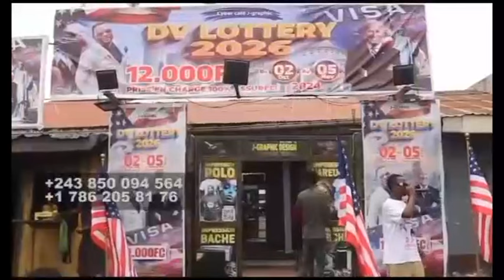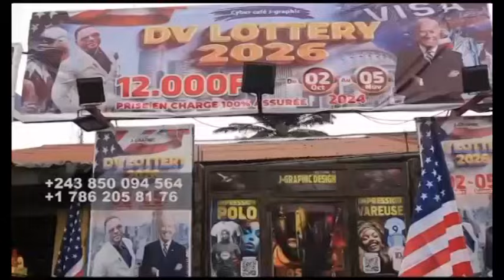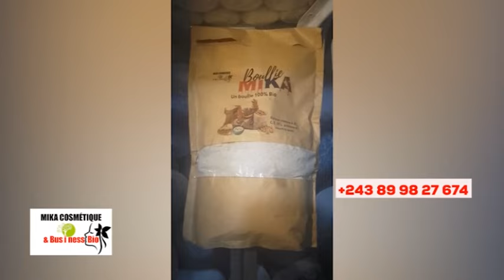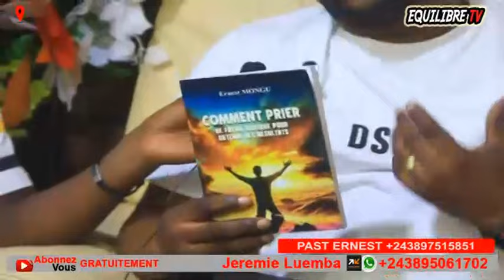🔥APRÈS WALESSA, PROPHÈTE ANDIMI KUFA, NZAMBE À DÉVOILÉ KINDOKI NA ÉGLISE, LIWA EKOTI, BOLANDA